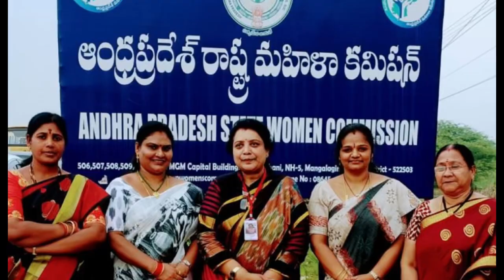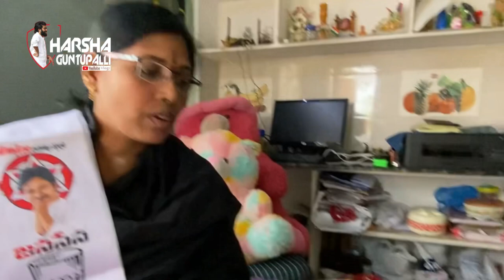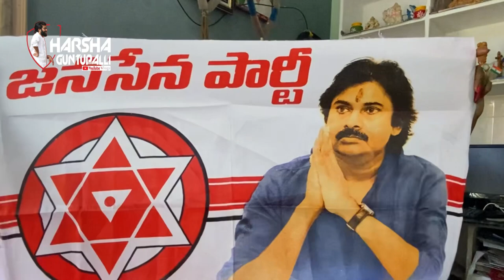Born in a farmer's family!! she joined Janasena Party to do political farming